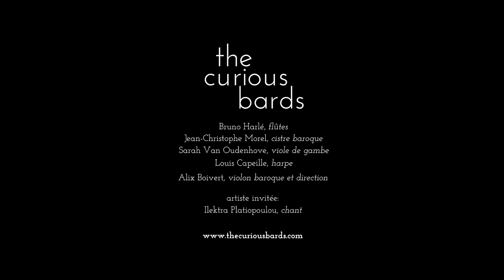The Curious Bards - Vidéo clip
Ensemble "The Curious Bards"

Bruno Harlé, Flûtes
Jean-Christophe Morel, Cistre
Sarah Van Oudenhove, Viole de gambe
Louis Capeille, Harpe
Alix Boivert, Violon baroque et direction

artiste invitée:
Ilektra Platiopoulou